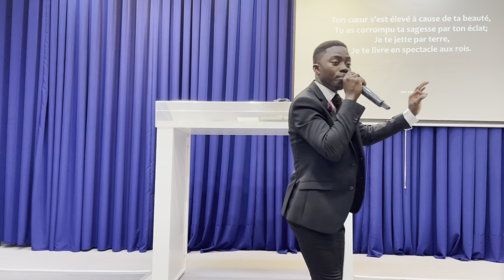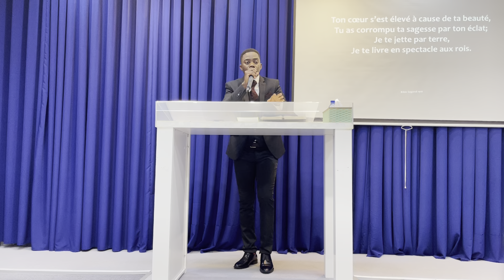LA CHUTE DE LUCIFER: Les 5 points qui ont causé sa chute - Pasteur Filipe Gomes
Culte du dimanche